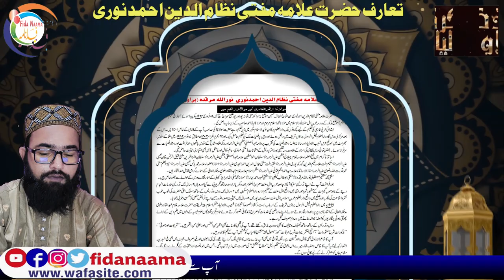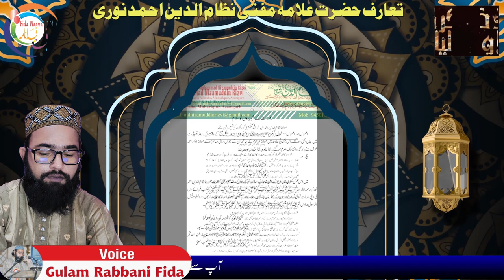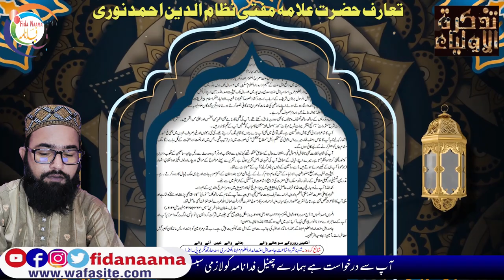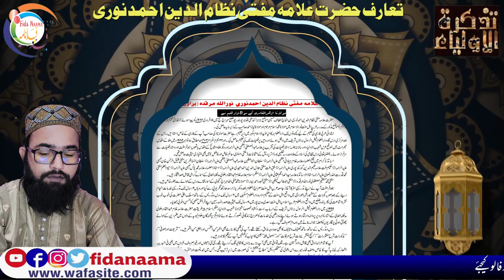Biography Mufti Nizamuddin Ahmed Noori Baraon Shareef تعارف حضرت علامہ مفتی نظام الدین احمد نوری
Assalamu Alaikum

تعارف حضرت علامہ مفتی نظام الدین احمد نوری   (براؤں شریف)

Copyright Declaimer